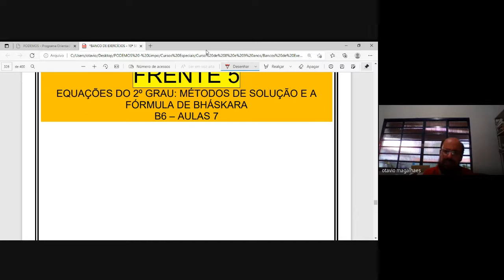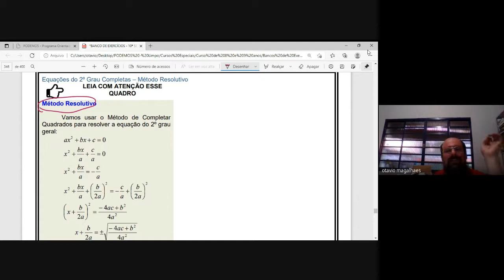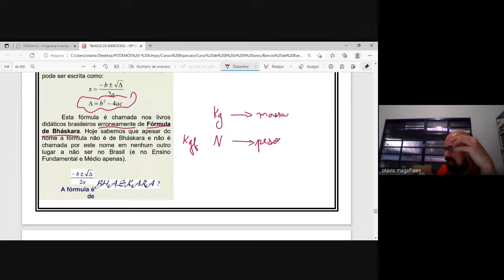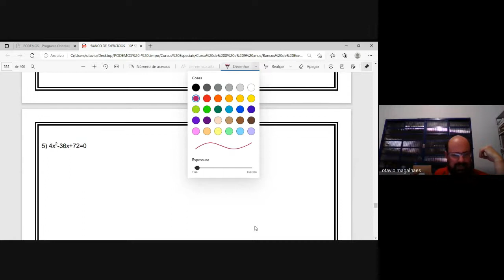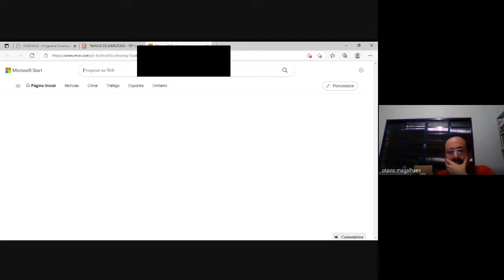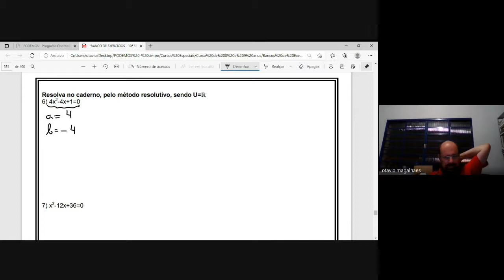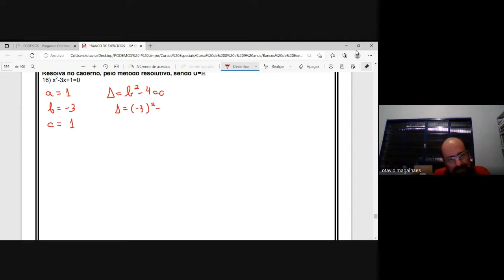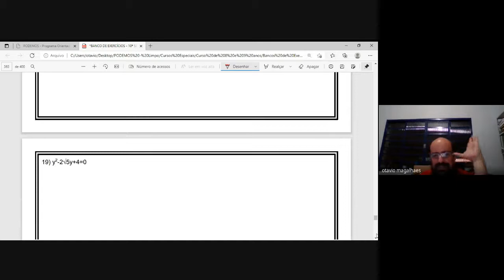MÉTODOS DE RESOLUÇÃO DA EQUAÇÃO DO 2º GRAU